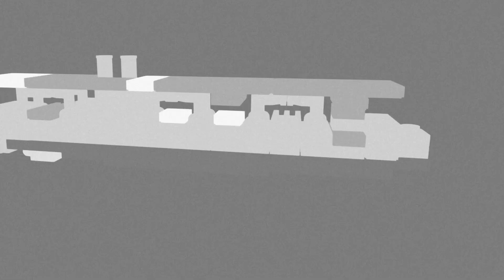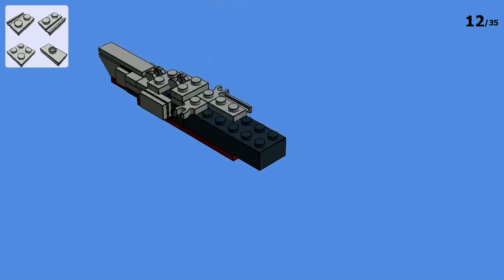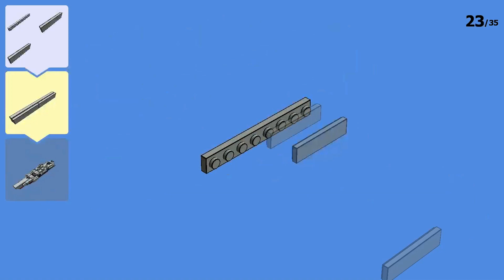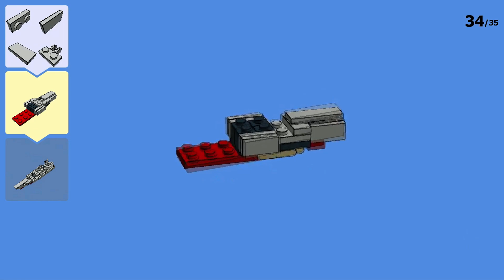BUILD the LEGENDARY LEGO Bismarck Battleship MOC!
Everyone has heard about the mighty ol' Bismarck! We bring you the Mini LEGO Bismarck Battleship in our LEGO series: Ships Of War.

MUSIC
VIDEO MUSIC: "WELCOME TO CHAOS" Composed By Ross Bugden